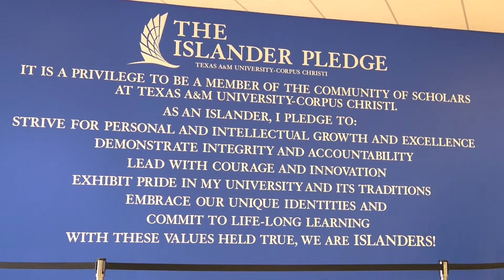TV Pro 2022 Team 7656